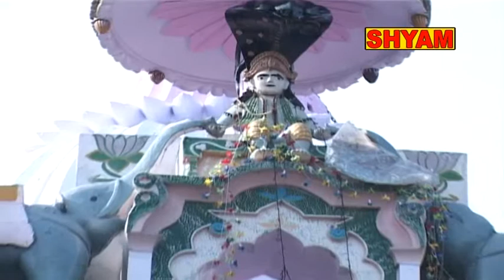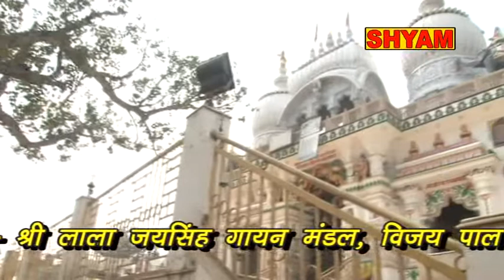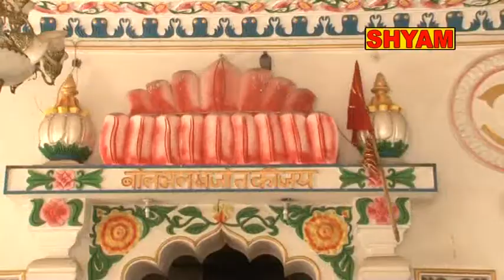हो मेरे लाला तुम तीनलोक के नाथ तेरी लीला न्यारी है " tum teenlok ke nath teri leela jag se nyari "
lala jai singh bhajan"ho mere lala tum teenlok ke nath teri leela jag se nyari "singer=mukesh yadav   producer= shyam cassettes nangloi delhi lyrics= hareram bainsla jiहो मेरे लाला तुम तीनलोक के नाथ तेरी लीला न्यारी है